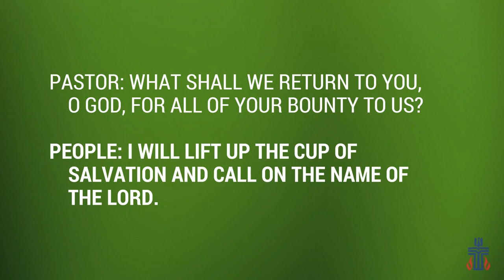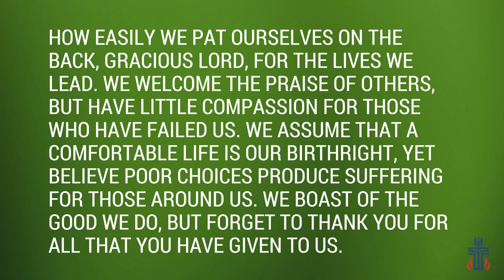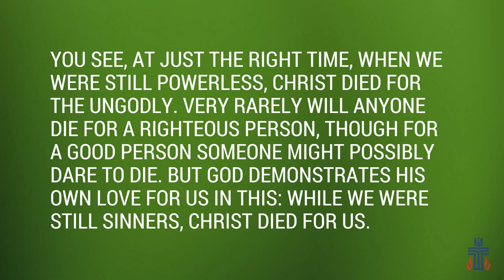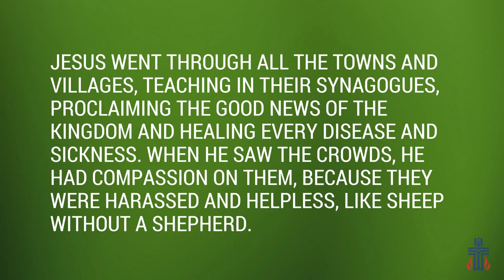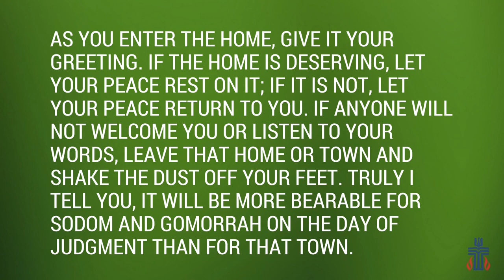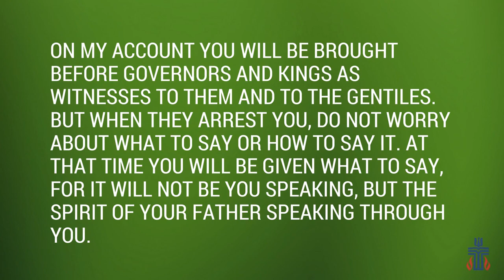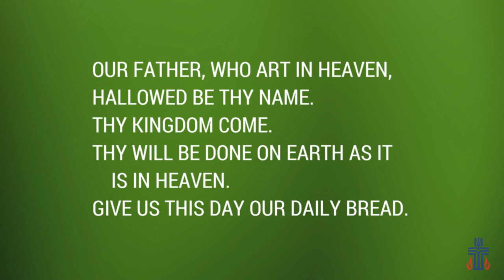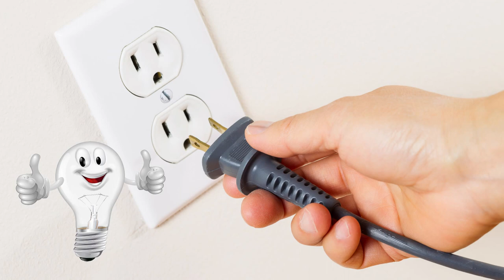June 18, 2023 Robinson Memorial Presbyterian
Today we are going to "pump you up!" Maybe not like those SNL sketches of years ago, but we will be talking about being empowered. Join us in worship here at Robinson Memorial Presbyterian.

3106 Union Rd.